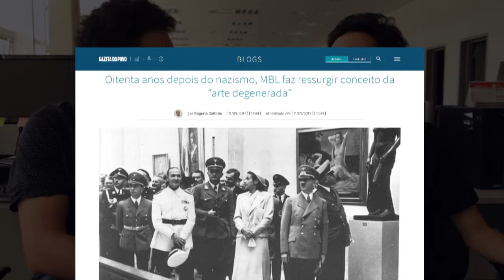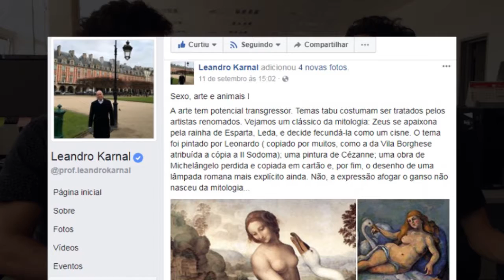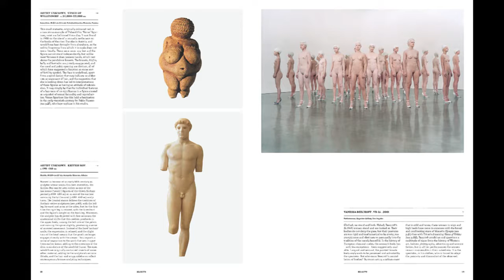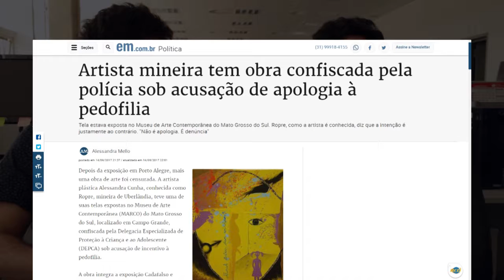Hora Extra #67 - CENSURADO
Quem foi que disse que arte tem que representar o belo? Quem inventou que arte serve só pra nos apaziguar, nos deixar tranquilos? Já imaginou o que seria do mundo sem as provocações e reflexões proporcionadas por artistas de todas as épocas?
O HoraExtra dessa semana é dedicado a todos que ficaram indignados com o cancelamento da QueerMuseu. Nós aqui do Agenda já tivemos uma experiência desagradável quando lidamos com o mesmo assunto - e de certa forma é uma constante quando tratamos sobre corpos, sexualidades e gêneros e suas implicações culturais.
Então, dá o play, e venha se indignar com a gente... ;)

Revista eletrônica cultural que veicula reportagens sobre teatro, cinema, artes plásticas e literatura, o Agenda preza pelo apurado cuidado estético e crítico em suas reportagens. O programa está no ar desde 1987 e é um dos mais antigos da Rede Minas.